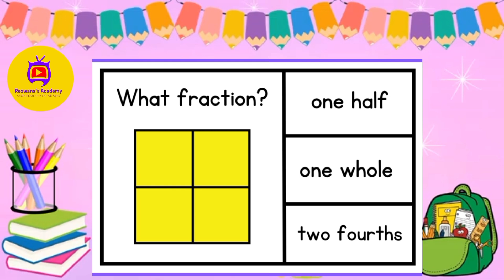Fraction Flash Cards| free Printable cards for download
⭐️💖⭐  Fractions Flash cards     ⭐💖⭐
Hello Sweeties 😊
 In this video, You will be able to practice fractions through math flash cards  .
Download Link is given bellow 👇

This video teaches the mathematical principle of fractions in an easy to understand way for children and kids to learn.  This video uses visual representations to point out common fractions that we see in everyday life.   This will help children to learn and apply fractions each day.

 Welcome to @Rezwana's Academy  , a unique platform where learning is fun ! 💖

If you're still reading this, you're amazing and stay safe!

FRUIT Guessing Game For Kids!  -   • FRUIT Guessing Game For Kids! | Can y...  .

Emoji Quiz | Can You Guess The Chocolate By Emoji !?🍬🍫🍪 | -   • Emoji Quiz | Can You Guess The Chocol...  .

Can You Guess The Vegetables By Pictures! ? | -   • Can You Guess The Vegetables  By Pict...  .

CAN YOU GUESS THE WORDS BY EMOJI ? -   • CAN YOU GUESS THE WORDS BY EMOJI ? EM...  .
Can You Guess The Animal By Emoji? |  -   • Can You Guess The Animal By Emoji? | ...  .
Word Unscramble | 3 Letter Words for kids | Animals Name | Test Your Brain With Unscramble Letters-   • Word Unscramble | 3 Letter Words for ...

Magic! Read Anyone's Mind With This Easy Math Tricks-   • Magic! Read Anyone's Mind With This E...